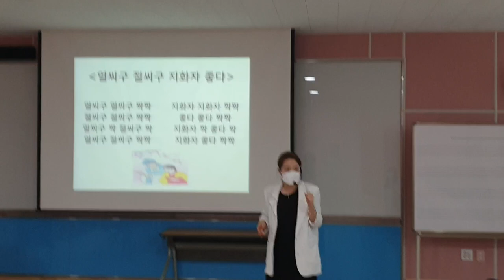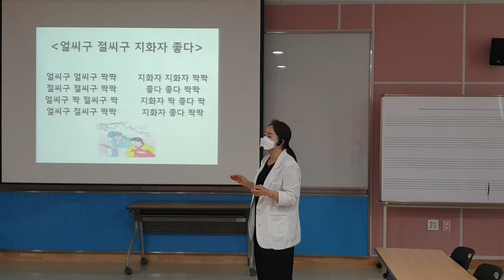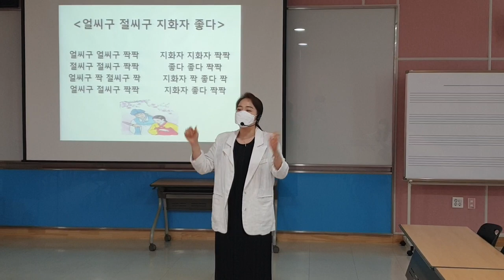얼씨구 절시구 박수-웃음치료,레크레이션,치매예방재활,건강,체조,대전,청주,세종,천안,서울,웃음치료,smile,recreation,music,dance,fun,kpop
*강의,특강 주제 : 웃음치료,레크레이션,치매예방재활,노인운동
*자격과정 : 웃음치료사1급,치매예방재활강사1급